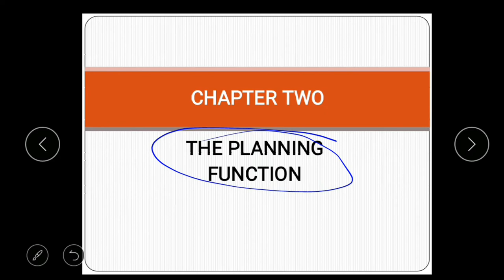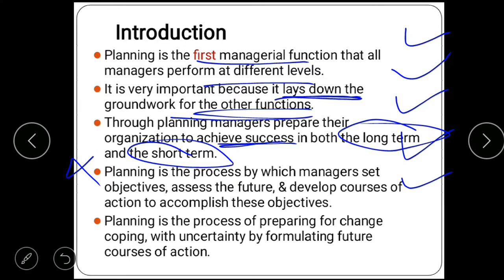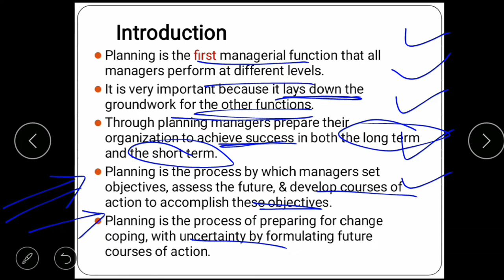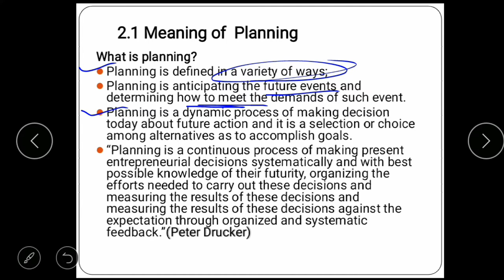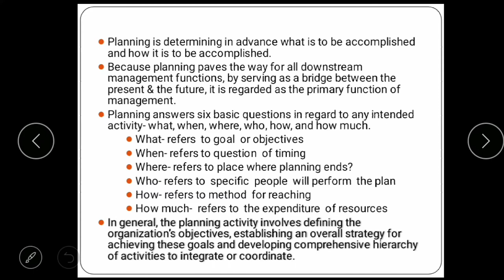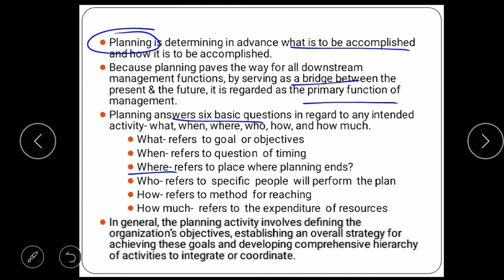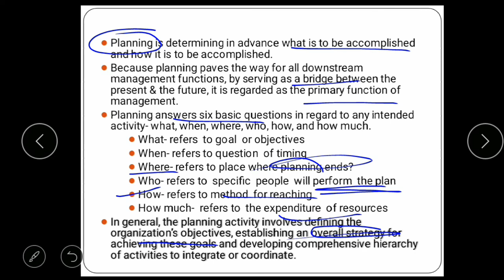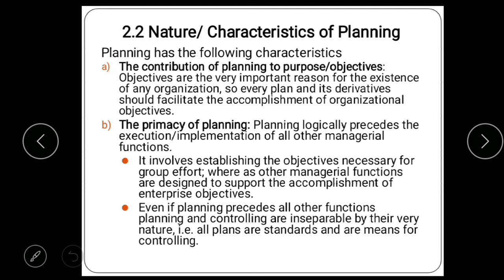Meanings of planning /Introduction to management unit 2 part 1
abel e-learning
this vedio is contains the planning functions and definition of planning according to different perspective and this is chapter 2 planning function unit 2 part 1.
abel e learning
this channel link is👇👇👇👇